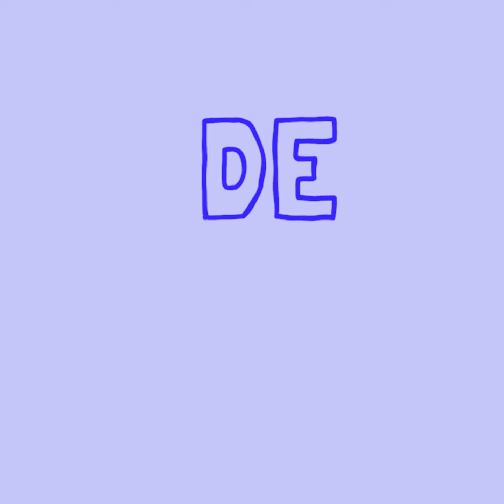Mike Trask - Detroit Diesel [Official Video]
From the new album "Landing Day" coming Sept. 2022

Written by Mike Trask

Concept by Mike Trask
Footage by Julie Aube